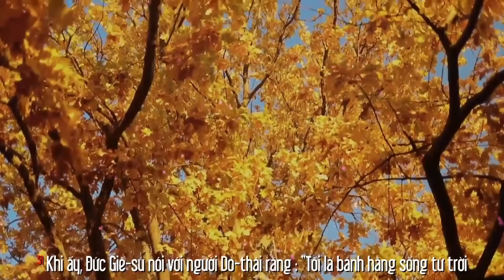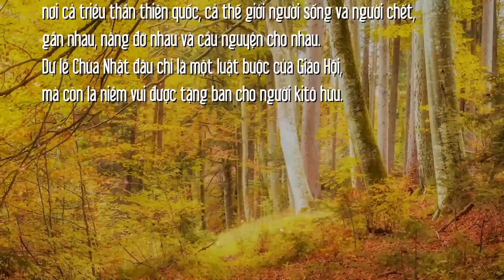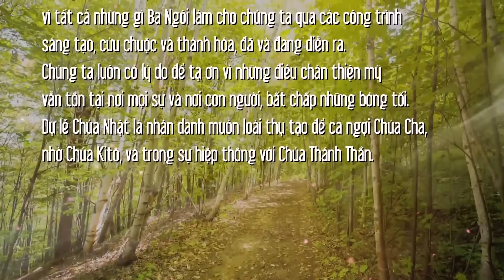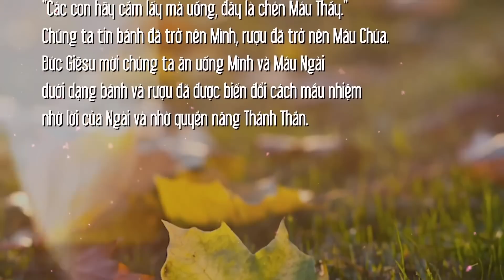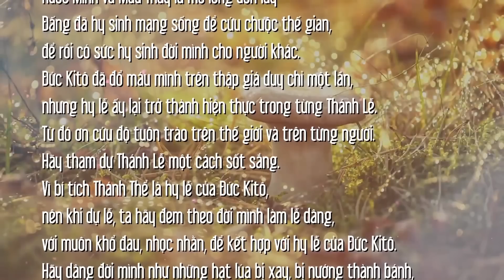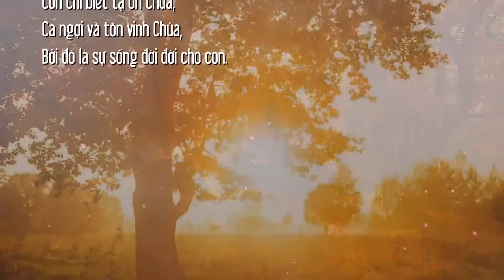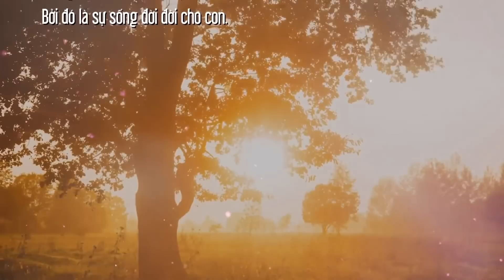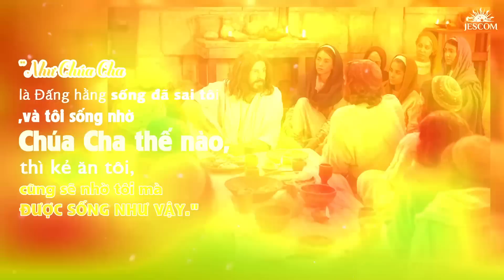CHO SỰ SỐNG CỦA THẾ GIAN | MANNA CNMINHMAUCHUA